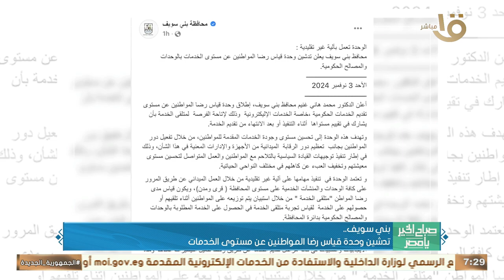بدء رصف طريق كوم أمبو نصر النوبة ضمن مبادرة حياة كريمة بأسوان.. وأهم أخبار المحافظات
صباح الخير يا مصر | بدء رصف طريق كوم أمبو نصر النوبة ضمن مبادرة حياة كريمة بأسوان.. وأهم أخبار المحافظات